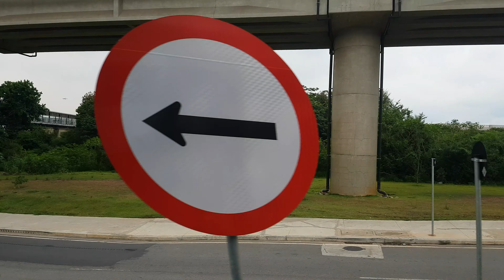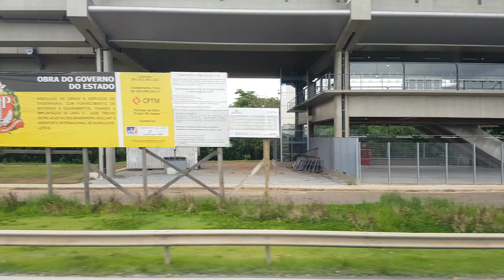Aeroporto de Guarulhos arredores